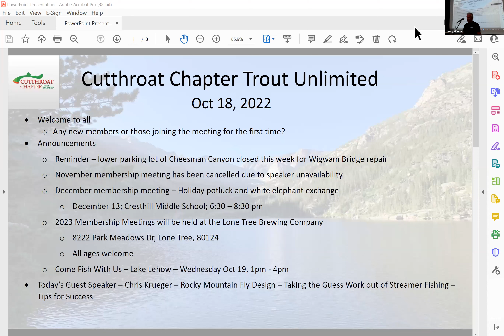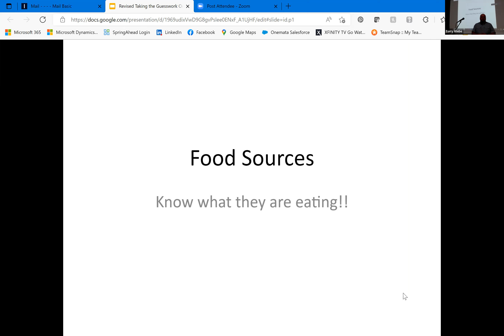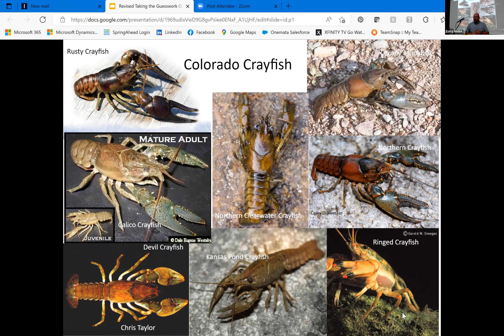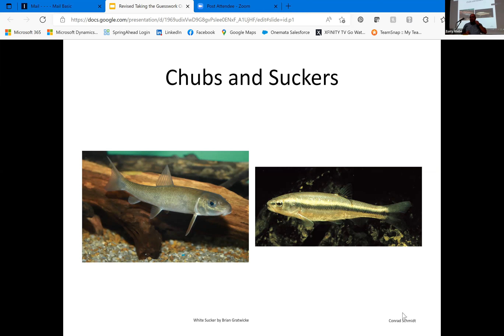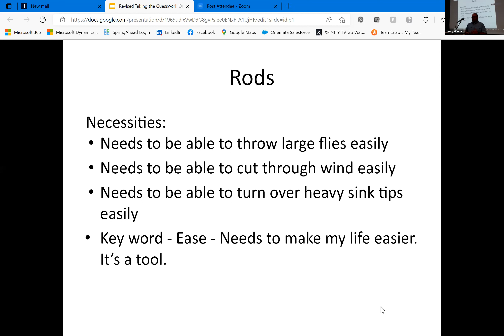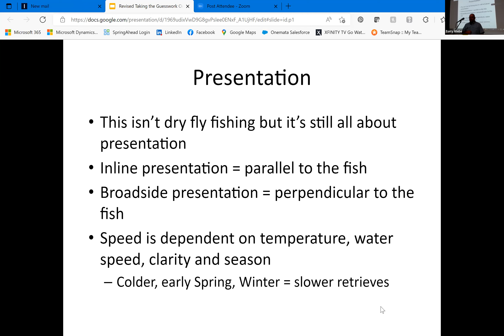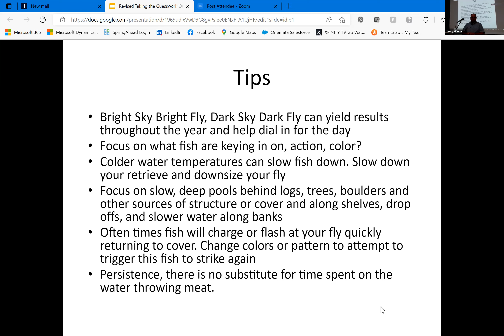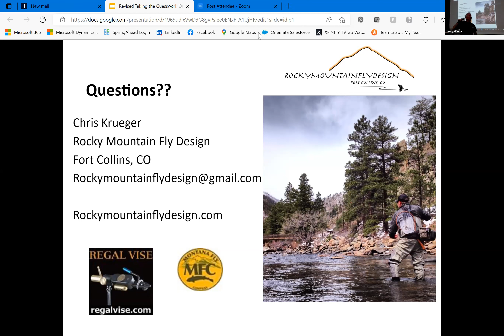CCTU October Meeting Presentation - Taking the Guesswork Out of Streamer Fishing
Had an excellent October chapter meeting last night at Cresthill Middle School.  Chris Krueger, Rocky Mountain Fly Design, gave his timely presentation on streamer fishing – “Taking the Guess Work Out of Streamer Fishing…Tips for Success”.  He delved into why trout eat streamers, when to fish streamers and went into significant detail on some of the key streamer imitated food sources.  Fly patterns, retrieves and presentation techniques, and equipment, including leader design were all covered.  It was an invaluable dive into an area that we all can grow our fly fishing skillsets.  Pick up some of his amazing streamers, check out tying videos and more at his